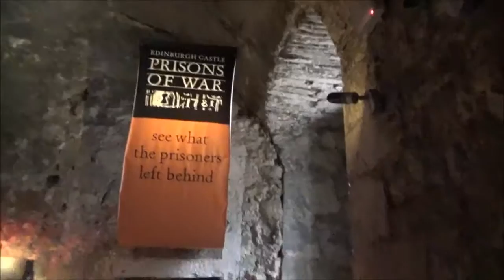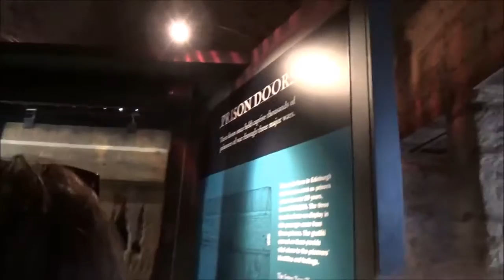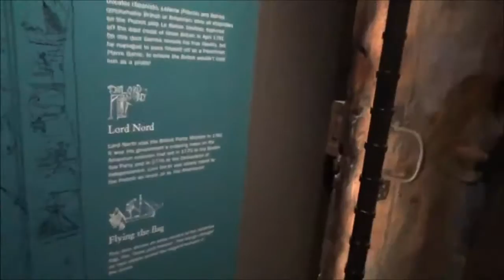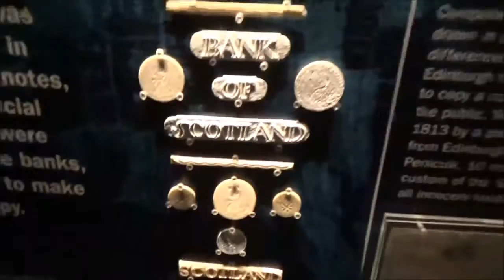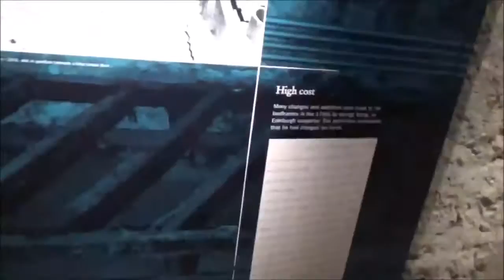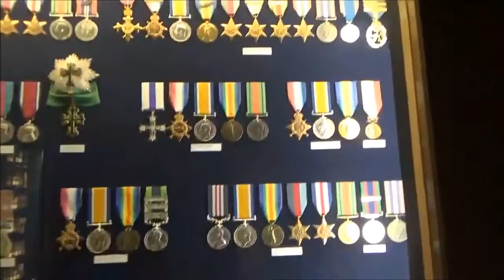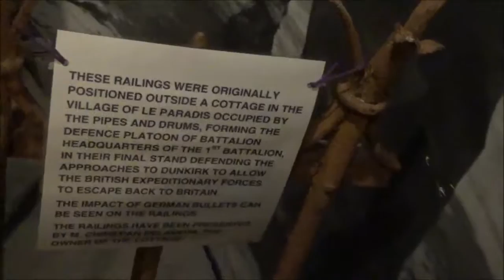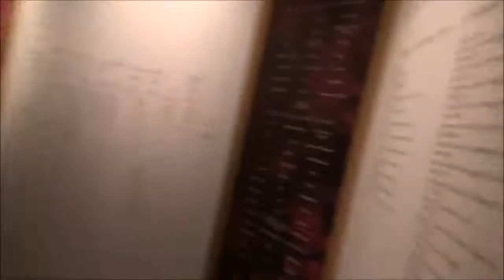Europe Trip Volume 33 Military History Memorabilia